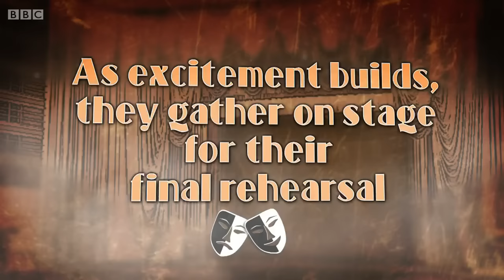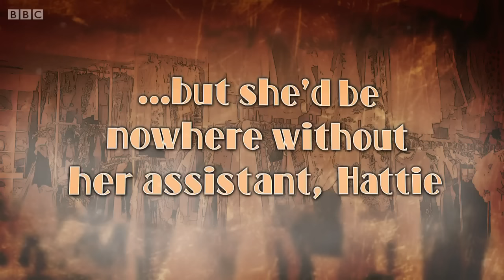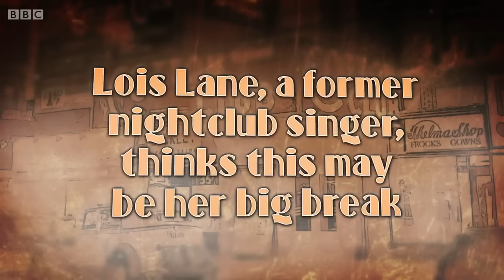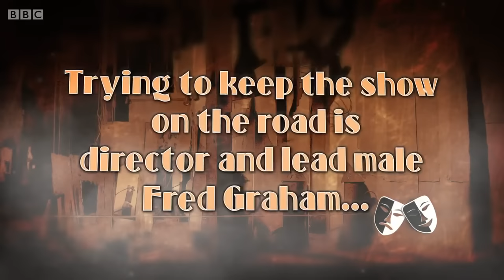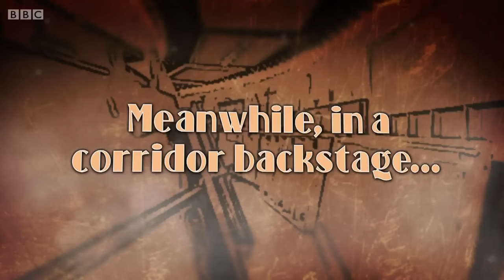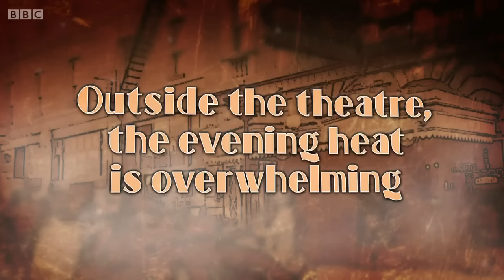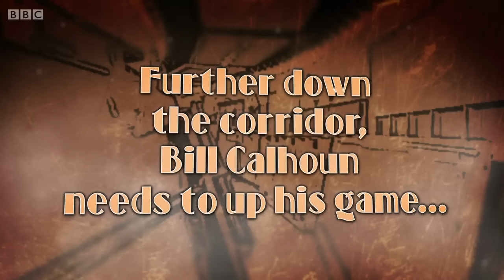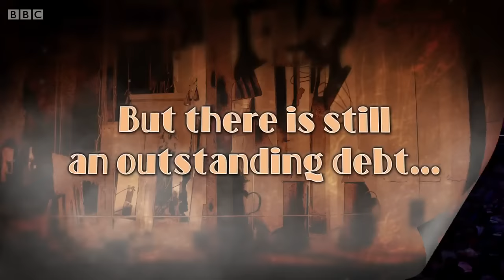Kiss me Kate @ BBC Proms